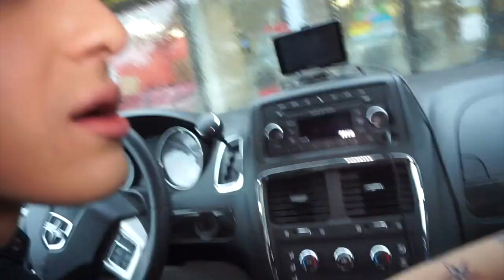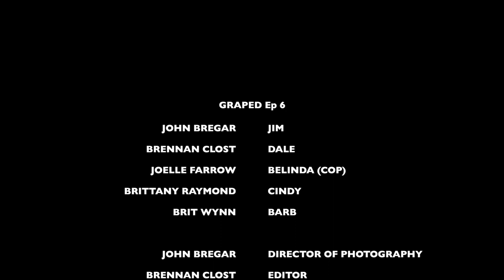GRAPED Episode 6 "Eight Days Later..."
Dale is in hysterics because Cindy, his wife, has been missing for 8 days...Jim, Barb and a kind Police Officer help Dale.

GRAPED is a sketch webseries by Brennan Clost, Brittany Raymond, John Bregar, & Brit MacRae.
Director of Photography: John Bregar
Editor: Brennan Clost